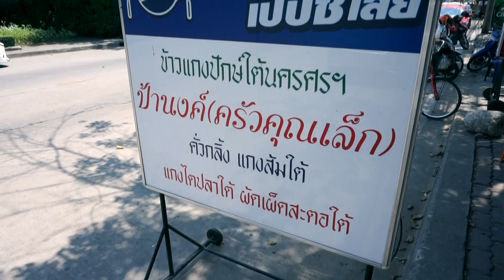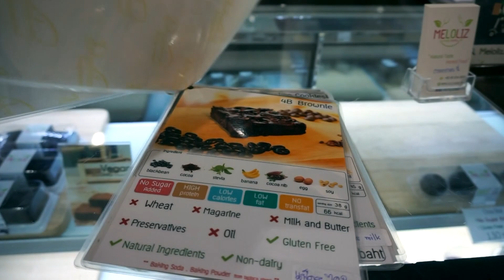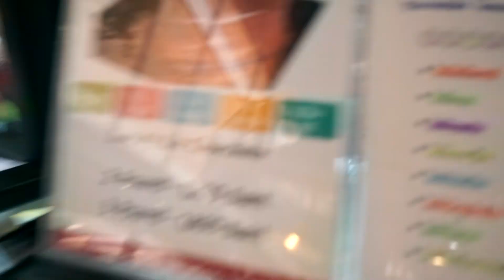สั่งข้าวแกงยังไงไม่ให้อ้วน?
วีดีโอนี้ไม่สปอนเซอร์นะจ๊ะ
รายละเอียดเกี่ยวกับพิมวาทั้งหมดอยู่ด้านล่างเลยนะ!

☁️ Camera + Editing
Canon G7x Mark ii
& Sony a5100